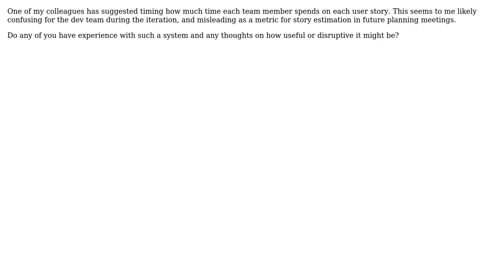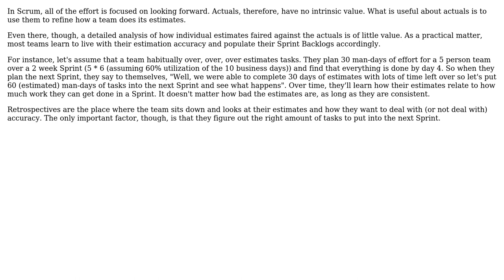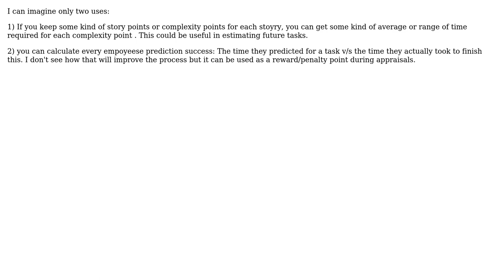Is timing exactly how much time each team member spends on a story useful in Scrum?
Software Engineering: Is timing exactly how much time each team member spends on a story useful in Scrum?

With thanks & praise to God, and with thanks to the many people who have made this project possible! | Content (except music & images) licensed under CC BY-SA | Music | Images & others | With thanks to user Tom Anderson user Ladislav Mrnka user DPD user Dave user ChrisF user Armand and the Stack Exchange Network Trademarks are property of their respective owners. You are responsible for your own actions.